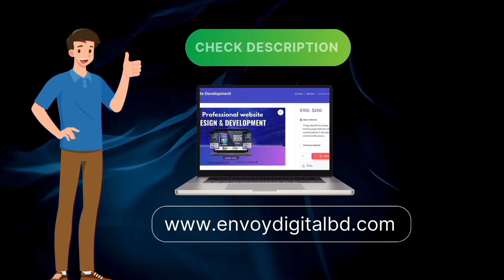পাসপোর্ট ছাড়া ডুয়েল কারেন্সি কার্ড | Best dual currency debit card in Bangladesh without passport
Best dual currency virtual card provider;

এই চ্যানেলে আমি ফ্রিল্যান্সিং করে কিভাবে ইনকাম করা যায়, অনলাইন থেকে ইনকাম কিভাবে করা যায়, স্টুডেন্ট ব্যাংক একাউন্ট খোলার নিয়ম,পাসপোর্ট ছাড়া ডুয়েল কারেন্সি কার্ড, priyo pay virtual card, elevate pay bangla review, redotpay bangla tutorial, Best dual currency debit card in Bangladesh without passport,City bank dual currency debit card, dual currency MasterCard Bangladesh, how to get Islami Bank dual currency debit card, best dual currency card in Bangladesh,পাসপোর্ট ছাড়া ডুয়েল কারেন্সি কার্ড, dual currency card, how to get ab Bank dual currency debit card, dual currency debit card bangladesh for students, ওয়ার্ডপ্রেস টিউটোরিয়াল, ওয়েবসাইট ডেভেলপমেন্ট ইত্যাদি নিয়ে আলোচনা করে থাকি। আপনি যদি এগুলো শিখতে আগ্রহী থাকেন, তাহলে চ্যানেলের সাথেই থাকুন।